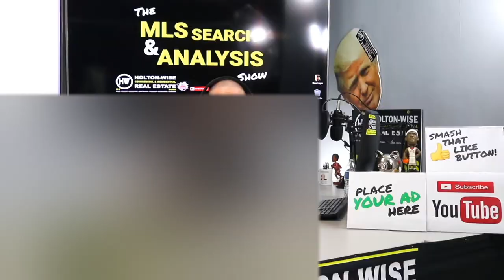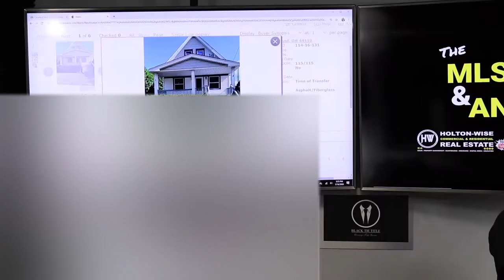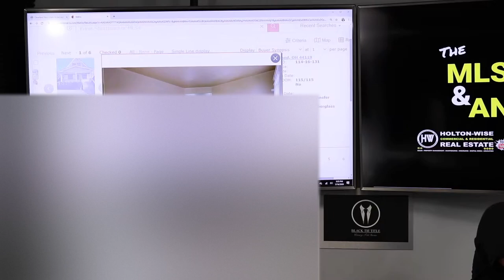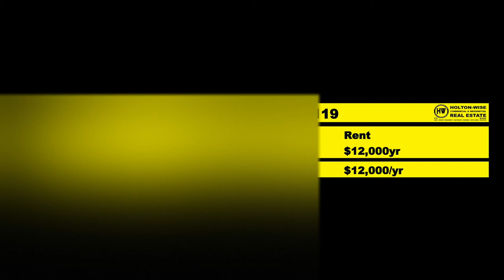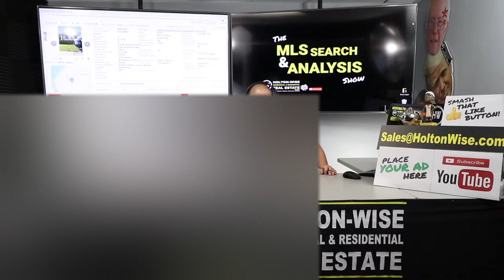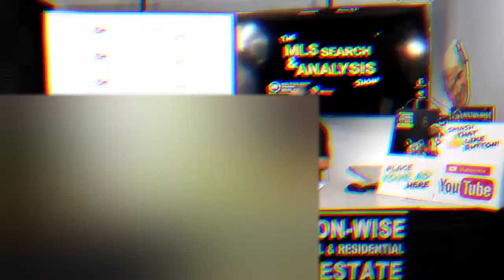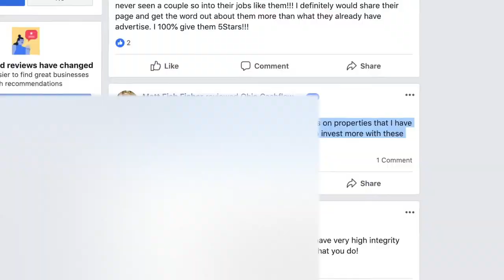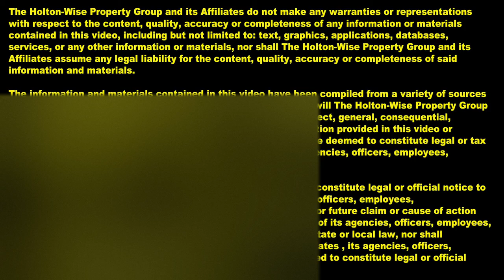Buy a Cleveland Rental Property for less than $13k | MLS Search & Analysis 172 - 19003 Cherokee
Investing in real estate with no money down. People talk about getting started in real estate without any money. Is that really possible? How much money do you need to become a real estate investor? $50,000, $100,000? $250,000? Nope. In episode 172 of The MLS Search & Analysis Show James Wise is showing his client Butch how he can become a real estate investor with less than $13,000 if he invests in the Cleveland housing market.

🎙️ HELPFUL RESOURCES